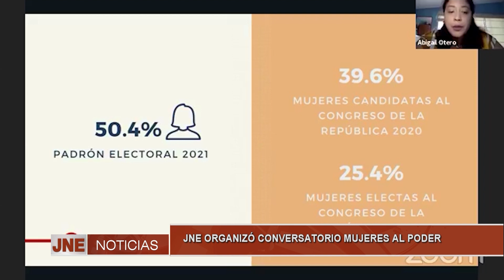JNE ORGANIZÓ CONVERSATORIO MUJERES AL PODER